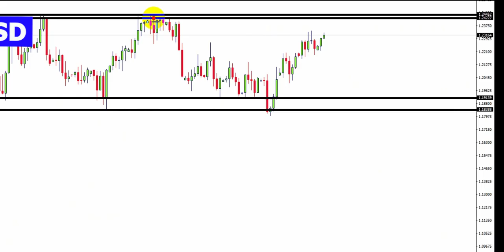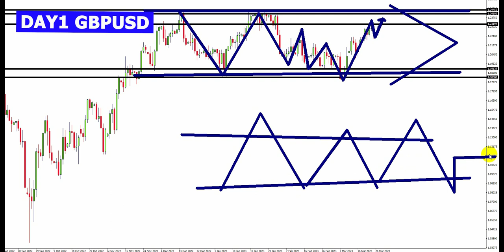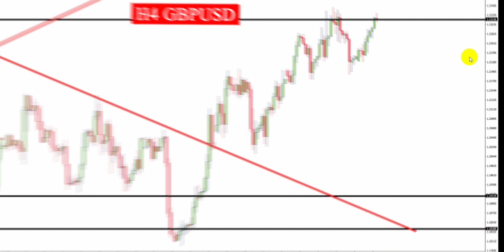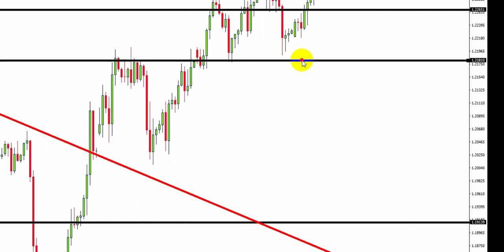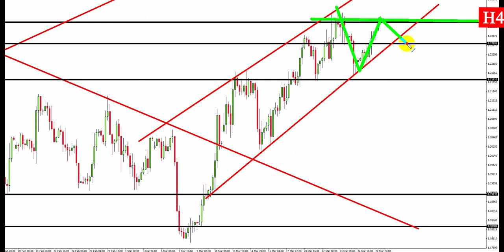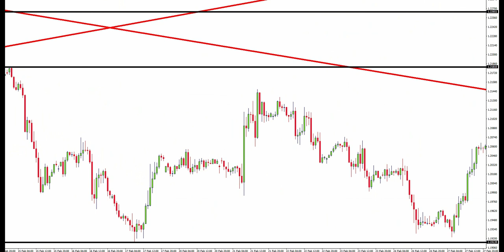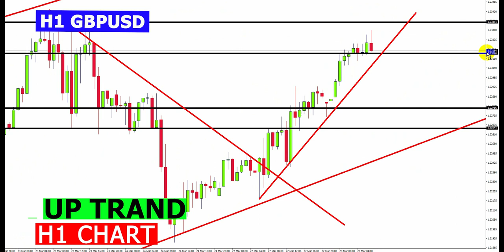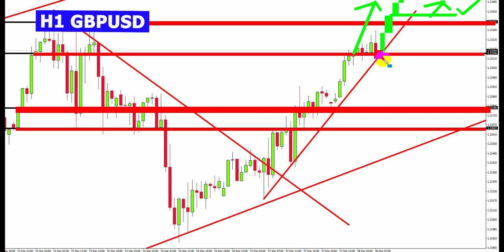Forex Market Analysis Live Today (gbpusd)